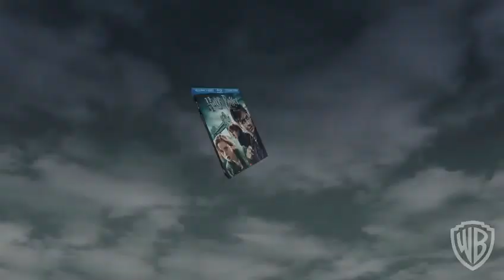Maximum Movie Mode - Umbridge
A preview of the Maximum Movie Mode feature on the Harry Potter and the Deathly Hallows: Part 1 BluRay